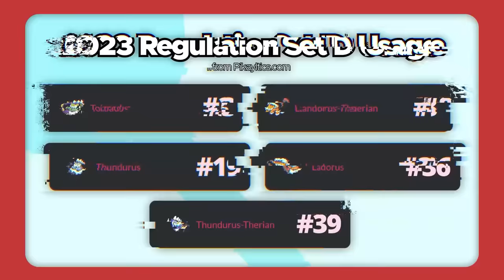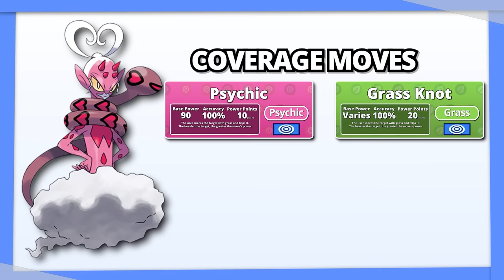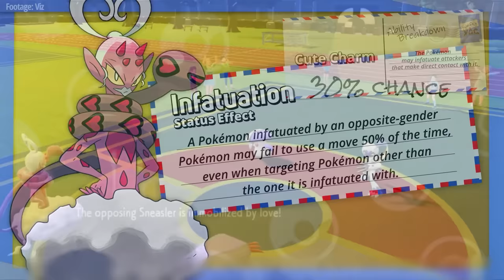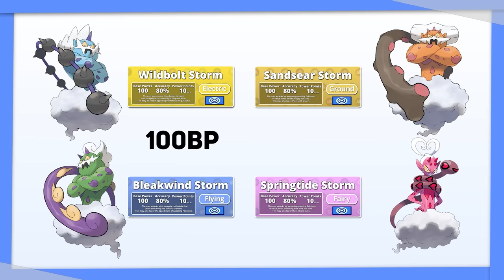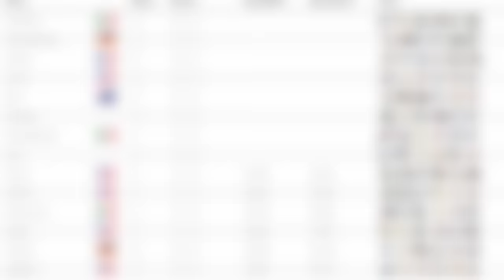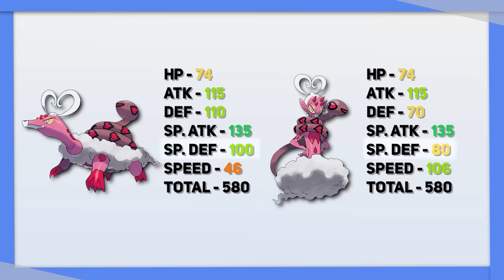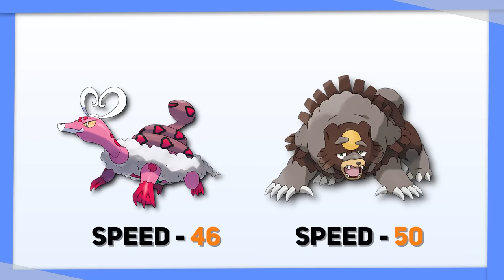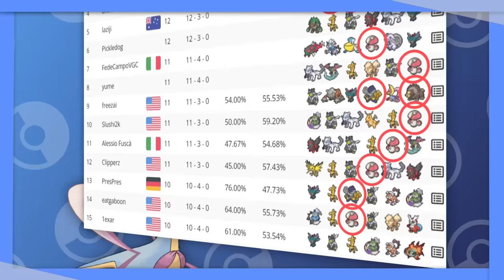The Newest Legendary Pokemon is Weird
Enamorus is legal for the first time ever, and it's very strange